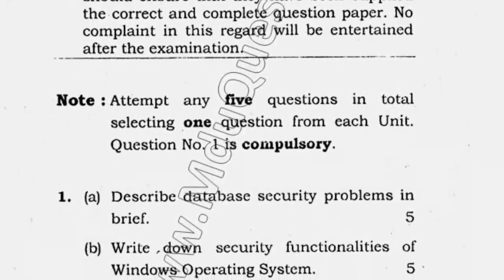2014 Mdu MTech CFIS 2nd Sem Database Security Question Paper